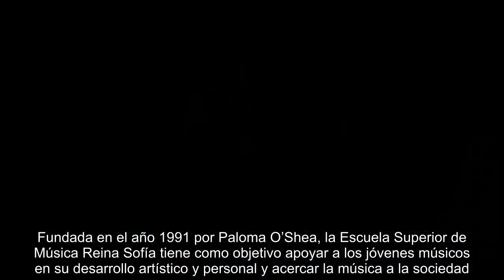La Reina Sofía recibe un ‘regalo’ adelantado de Navidad